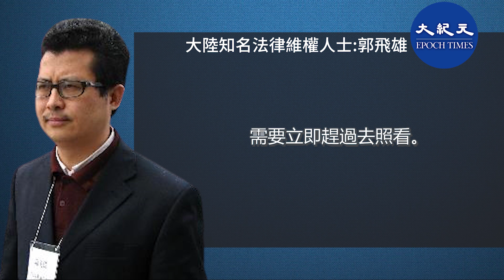(字幕)大陸知名的法律維權人士郭飛雄，準備在廣州機場乘坐1月28日下午飛機前往美國照看重病的妻子。如果此行遭公安部無人道的攔截，他將從28日晚啟動無限期絕食進行抗爭